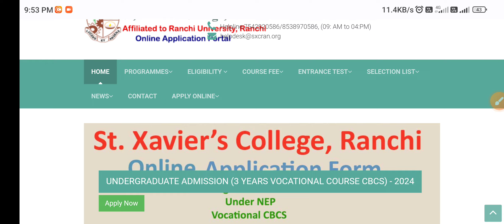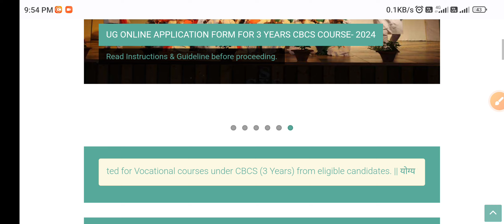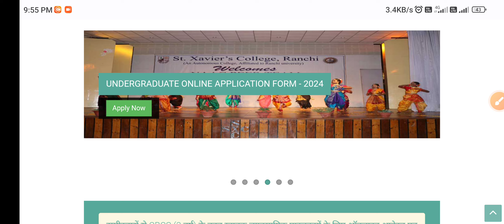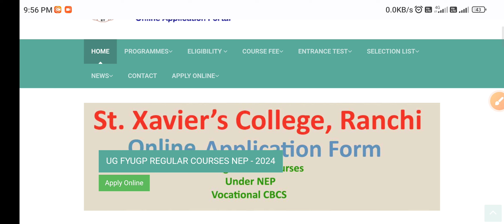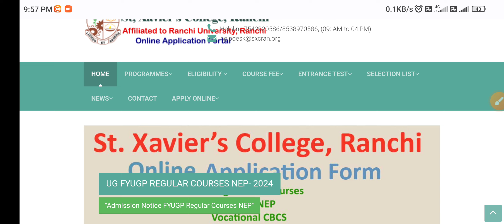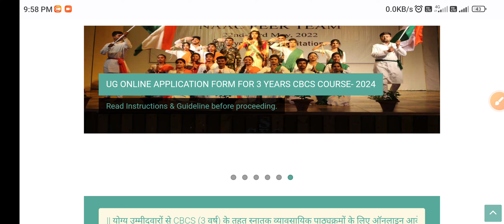ST XAVIER'S COLLEGE RANCHI form open problems and issues regarding application form 2024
students facing issues regarding application form st Xavier's College Ranchi update
st Xavier's College Ranchi admission DETAILS